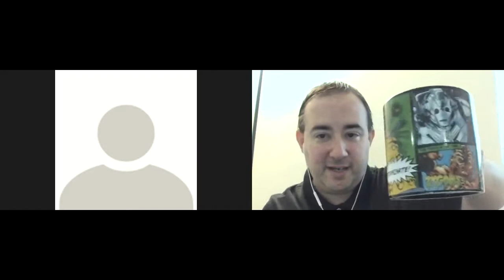The Real Whovians Cast 969: Masters, Time Travel Talk & More!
Matrixlord212 & Hayden.